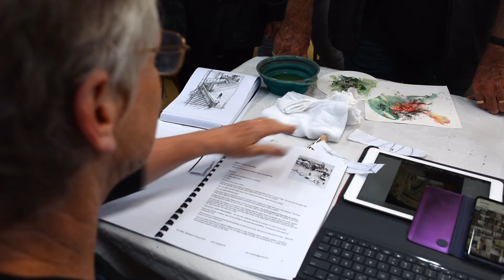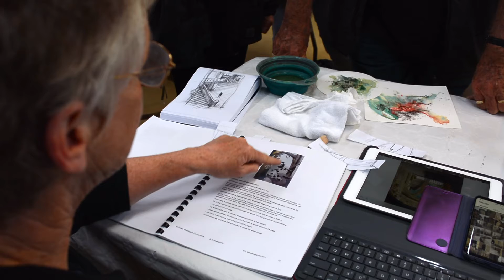USE YOUR PHOTOGRAPHS TO CREATE A DYNAMIC DESIGN - Ev Hales at Perigord Retreats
Solve your design issues with a tonal study before you start painting. Watch several images evolve and see how a strong tonal design will capture your viewer's attention.

Collaboration with Australian art tutor Ev Hales June 2018.